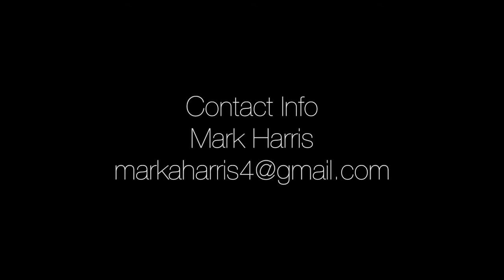Nia Harris 5'7" PG Blake HS Class 2017 NCAA QUALIFIER 3.4 gpa 29ACT MyFuturePlay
Nia Harris is a ball guard. We classify her as a ball guard with the likes of Andrayah Adams who is headed to St. Johns. A ball guard is used to describe players that make players better and get buckets! Nia is only junior! Girls get your recruiting right. Contact Myfutureplay.com.